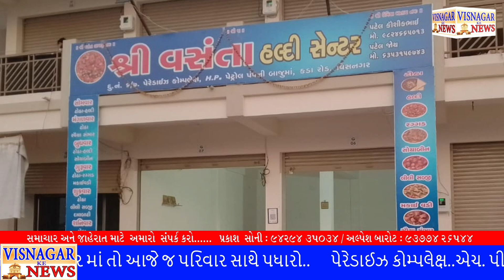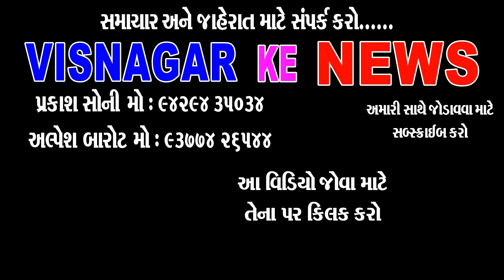સ્નેહમિલન કે લોકસભાની ચૂંટણી નો શુભારંભ કર્યો